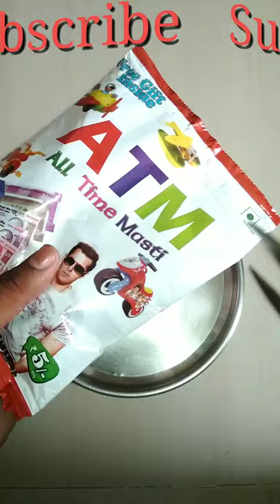ATM SNACKS FREE MONEY INSIDE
ATM SNACKS FREE MONEY INSIDE | ATM